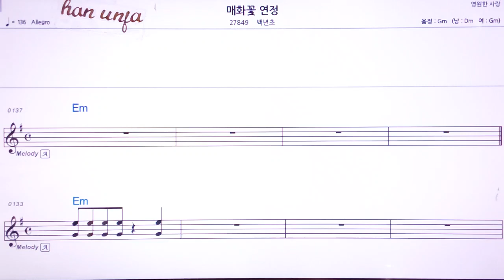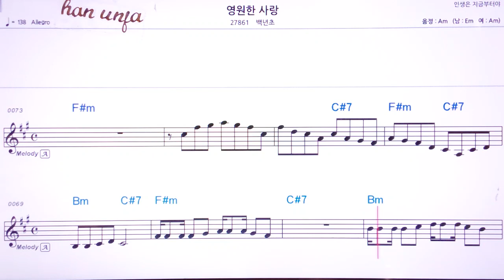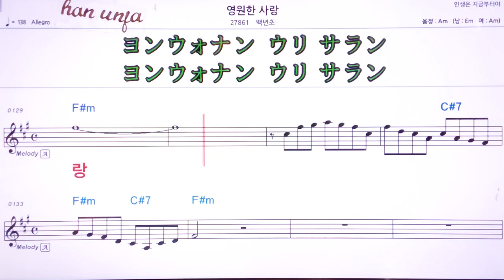💖영원한 사랑/백년초 👍MR,유투브 노래방,가라오케 악보 코드 가사 ,Karaoke,반주